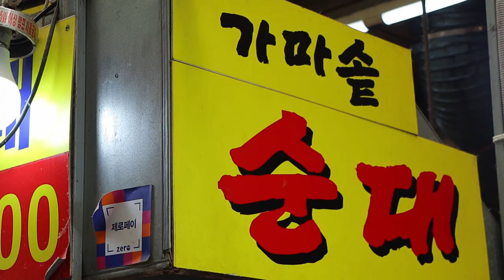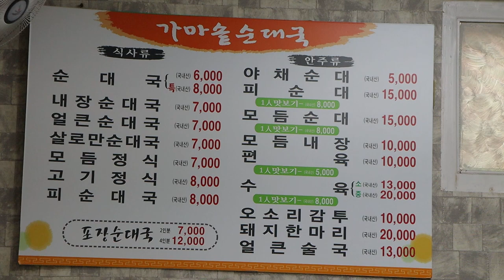잡내 없는 광명시장 소문난 가마솥 순대, Handmade blood sausage, Food Documentary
광명시장 가운데 가로골목에 위치한
소문난 가마솥 순대국 입니다.

이미 광명시장 내에서는 맛집으로 유명하고
순대 외에도 순대국으로도 유명한 집입니다.

사장님께서 새벽4시에 나오셔서 직접 순대를 만든다고 하십니다.
기회가 된다면 양해를 구하고, 새벽에 순대 만드시는 모습을 담고자합니다.

순대국을 먹으면서 잡내가 안난다고 생각하고 있었는데,
옆에 있던 분이 여기 잡내가 안난다고 집에서 드신다고
포장 2인분해서 가셨네요.

p.s. 영상촬영이 잘못되어 sound 상태가 한쪽으로 치우치는 현상이 있네요..
🔔 Subscription
💰 Price
KRW 3,000 ~ 1,000 won
🌏 Location
GANGMYEONG, SOUTH KOREA